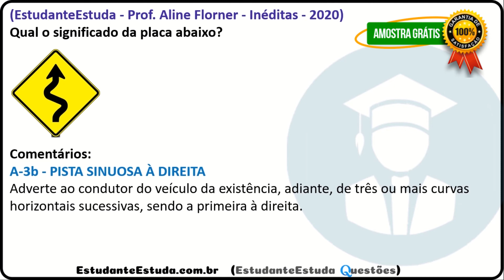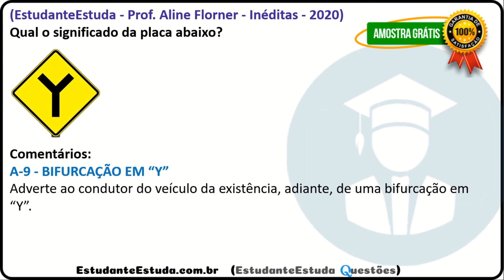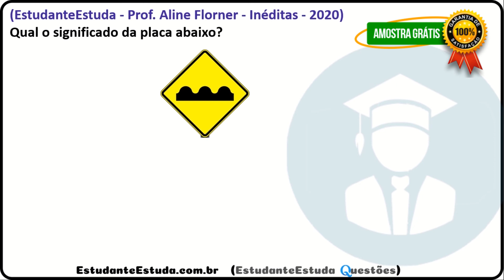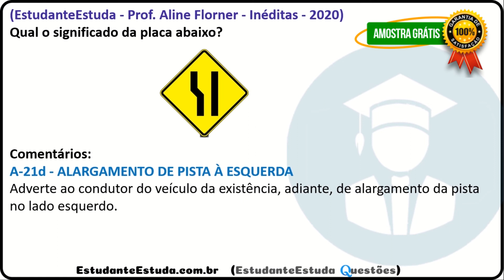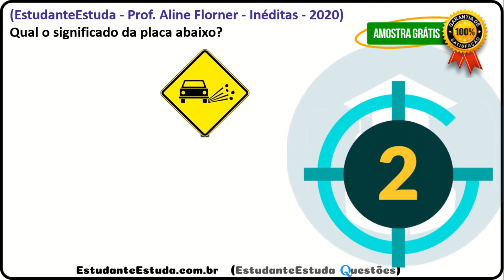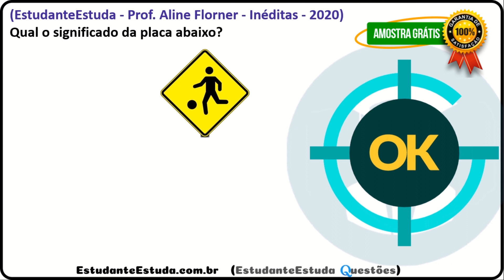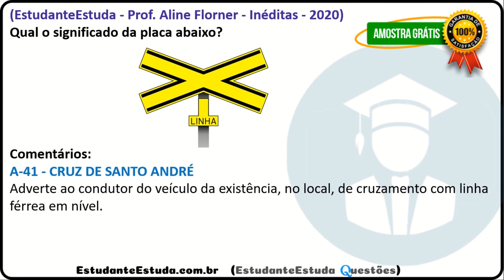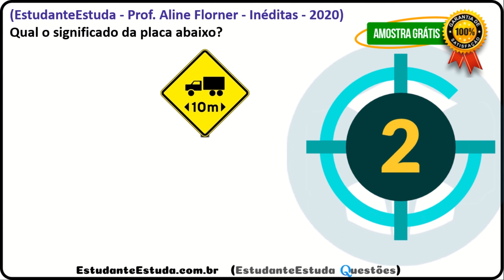PRF - SINALIZAÇÃO DE ADVERTÊNCIA - LEGISLAÇÃO DE TRÂNSITO (amostra do curso)